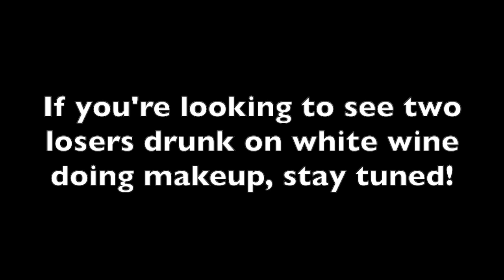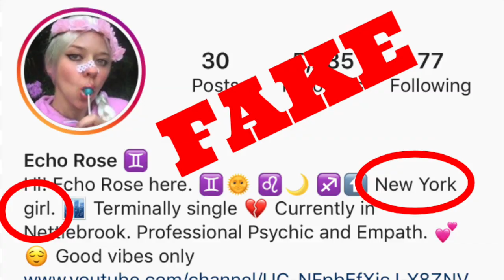dr0nk makeup tutorial *(VERY HELPFUL)*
THERE IS LIKE NO VALUABLE INFORMATION IN THIS VIDEO. Actual serious videos to come, but I just wanted to upload this goofy shit for fun.